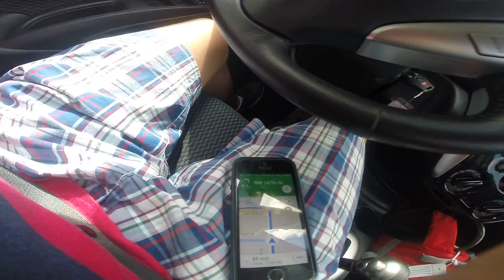Conduciendo por Miami Florida